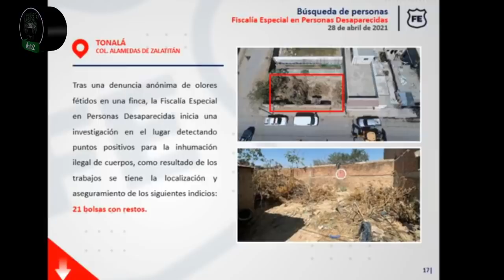Fiscalía de Jalisco confirma hallazgo de 70 bolsas en un predio de Tonalá